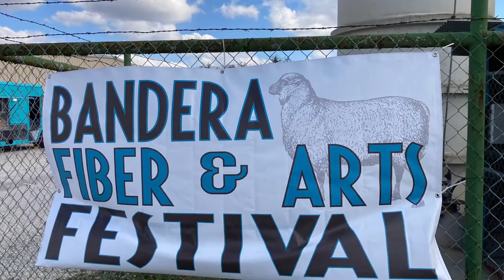Bandera Fiber & Arts Festival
A Fiber Fantasia took place in Bandera, Texas at Mansfield Park. Local mohair and sheep ranchers converged for the Bandera Fiber & Arts Festival showcasing fiber arts including: knit, crochet, felt, rug hooking. in addition to vendors and exhibits, Fiber Artists taught workshops and demonstrated their crafts.